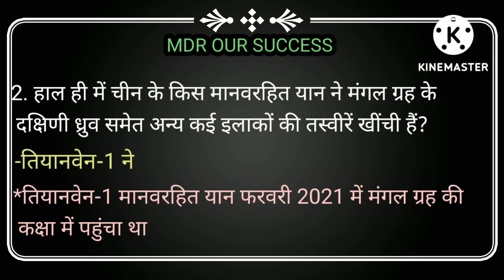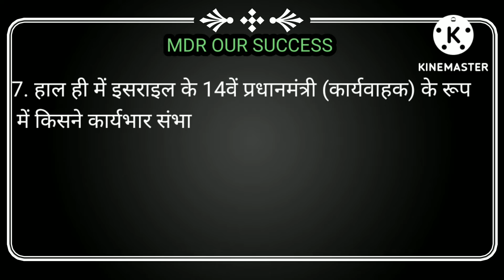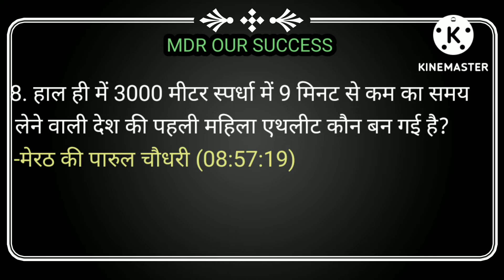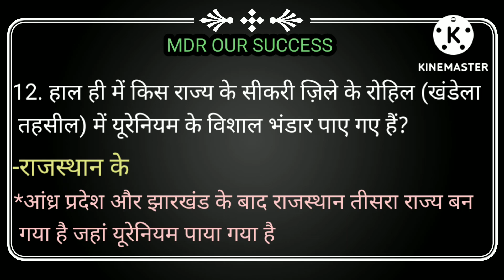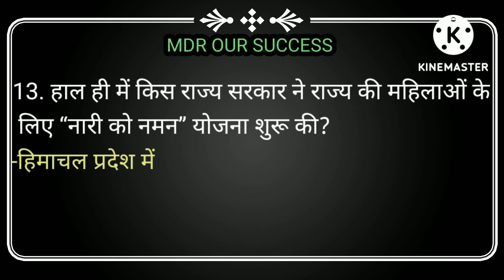Today Important Current Affairs 02-05 July 2022//करेंट अफेयर्स ‘एक नज़र में’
Important Current Affairs. Important Current News. Important Current Affairs for Your Next Exam. Important Current Affairs for All Competitive Exams. important current affairs 02-05 July 2022.